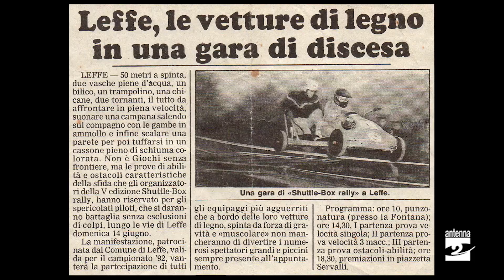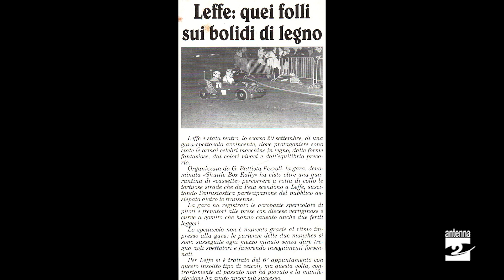Speedy Box Rally: bolidi di legno tra Leffe e Peia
A dieci anni dall’ultima edizione, domenica 30 aprile torna in Val Gandino, fra Peia e Leffe, la Speedy Box Rally, riservata ai bolidi di legno e curata da LeffeGiovani.